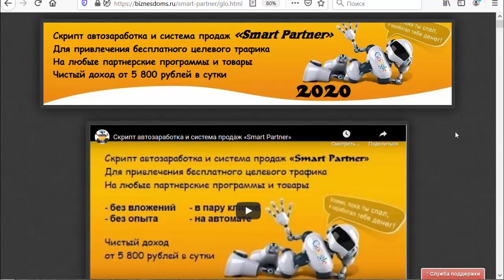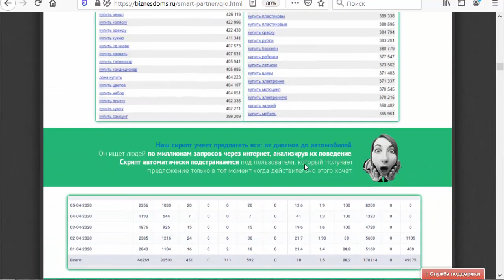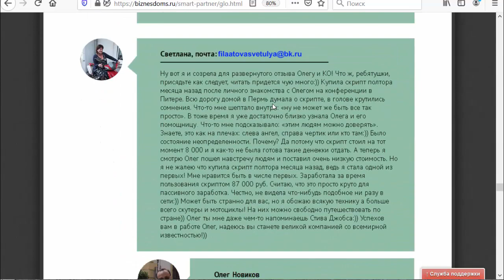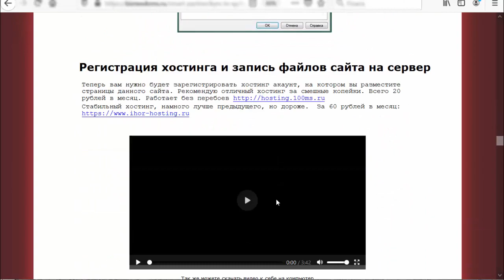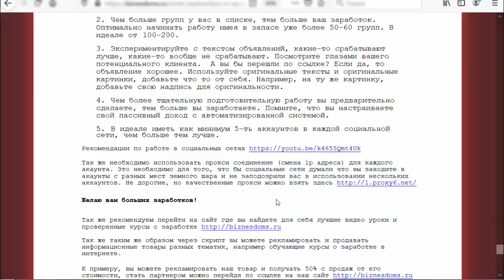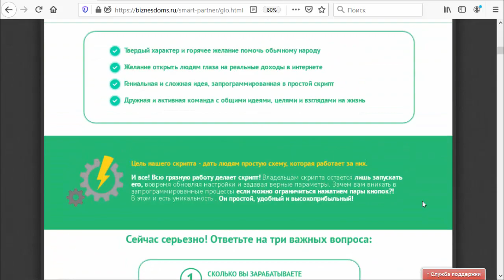Олег Новиков и его «Smart Partner» помогут зарабатывать от 5800 за сутки?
На сайте расположен способ автозаработка по скрипту «Smart Partner», автор которого Олег Новиков. Это некий скрипт, который способен продавать и рекламировать те или иные товары тем людям, которые в них нуждаются. 30 минут на настройку, вы спите а скрипт зарабатывает вам деньги.

Мы протестировали данный метод, смотри подробности в нашем видео обзоре.